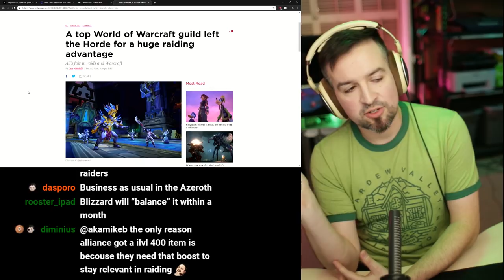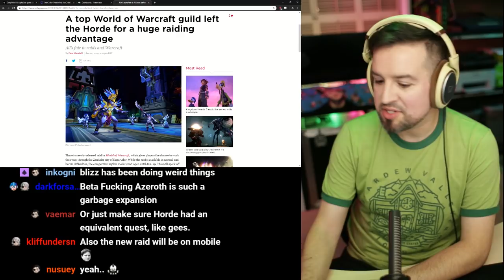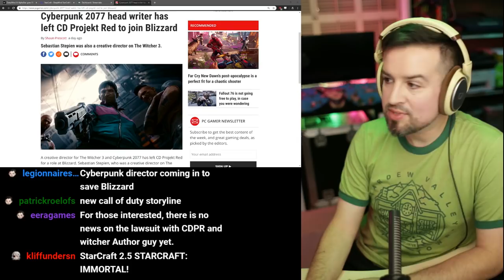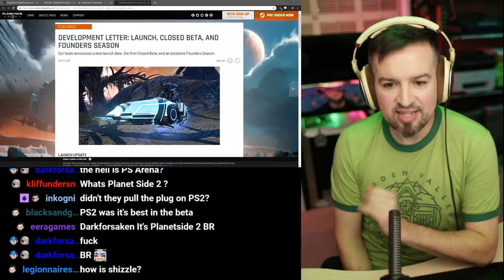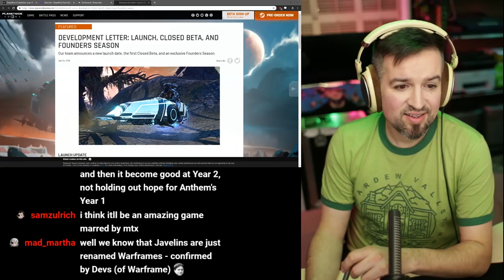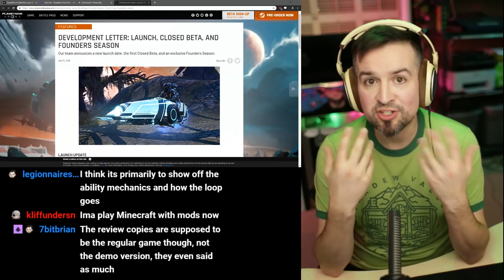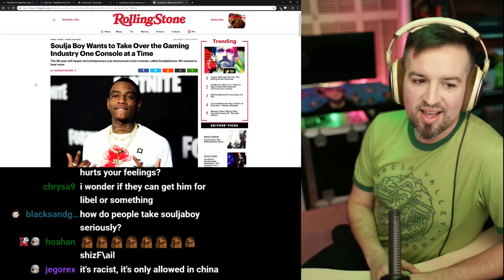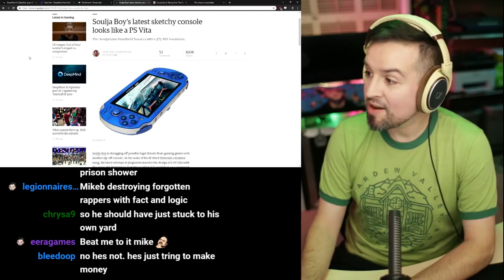Hey Alexa...what's Skynet?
Link Dump:

DeepMind AI AlphaStar goes 10-1 against top 'StarCraft II' pros
TLO and Mana aka NEO
24 probe builds inc
Mana did the same in last game + harassment and won

WoW NA Raiding guild Limit faction transfers 51 characters for 400 ilvl Alliance gear
$1500 or 12 million gold
3 Heroic pieces obtainable via War Mode quests but by Alliance only = 153 heroic pieces
“Kill 25 Horde players”
Guild name is “this game is bad”

Cyberpunk 2077 head writer has left CD Projekt Red to join Blizzard
Sebastian Stepien, creative director for The Witcher 3 and Cyberpunk 2077, worked on TW1 and TW2

Launch - March 26
Founders - February 20
Closed Beta - January 30

Soulja Boy's latest sketchy console looks like a PS Vita

Rolingstone is falling for it
“Had to give Shopify a little smoke”